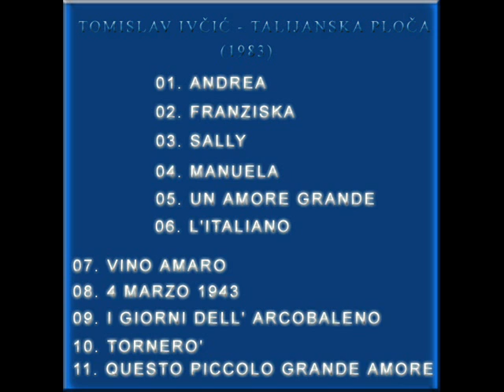Tomislav Ivčić I giorni dell' arcobaleno